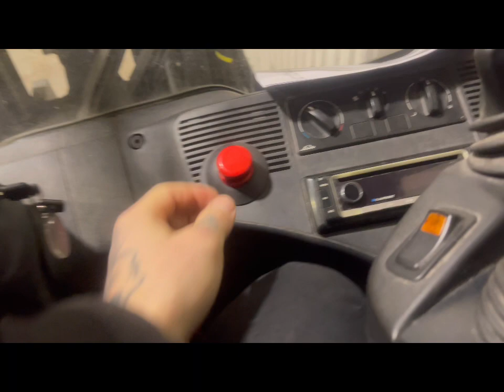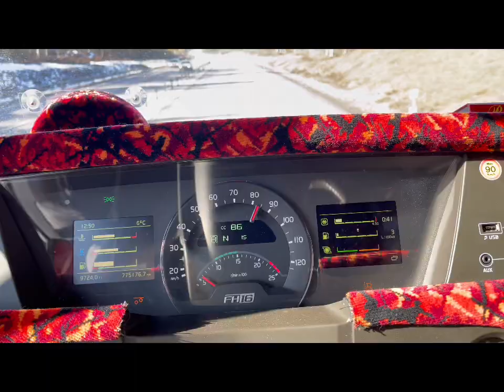Veckans vlog! #5. *Tvätt, tvätt, och lite mer tvätt*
Veckans har bara flugit förbi, den började med en tvätt och den avslutades med en tvätt! Bättre än så kan det nog inte bli🤠